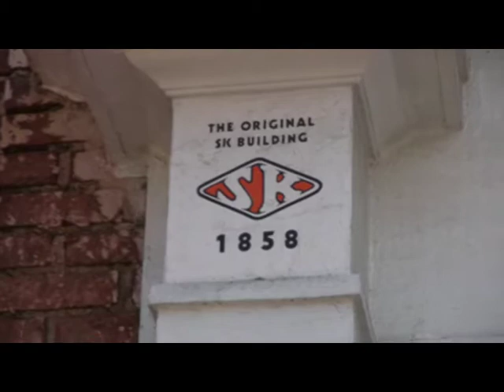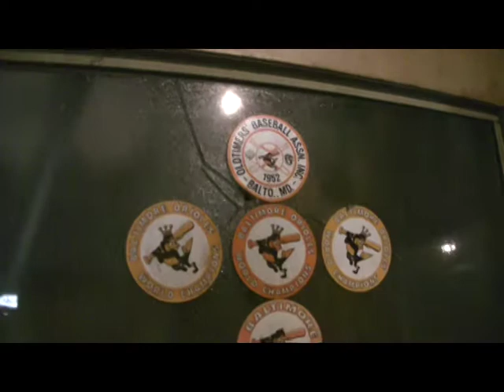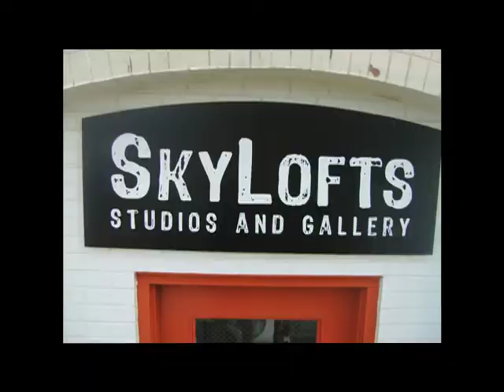Slaughterhouse Studios, Where They Create Killer Artwork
Eric Fondersmith has a dream, to turn the former Schluderberg and Kurdle Slaughterhouse in East Baltimore into a space for working artists. Baron Von Esskay would be proud.